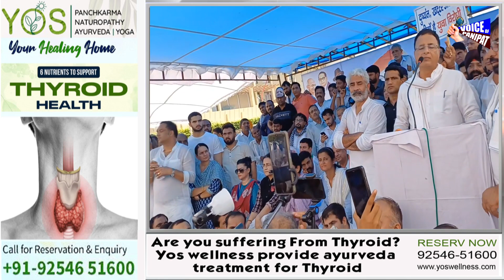मुख्यमंत्री का आवास घेरने से पहले कांग्रेस के नेता रणदीप सुरजेवाला ने दिया जोरदार भाषण